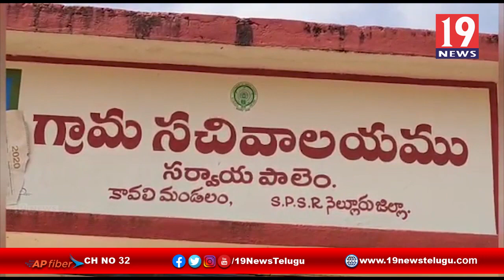నెల్లూరు జిల్లా కావలి నియోజకవర్గం పరిధిలోని సర్వేపాలంలో జోరందుకున్న నామినేషన్ ప్రక్రియ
నెల్లూరు జిల్లా కావలి నియోజకవర్గం పరిధిలోని సర్వేపాలంలో జోరందుకున్న నామినేషన్ ప్రక్రియ | 19 Newstelugu